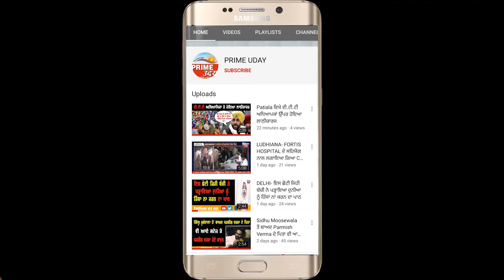Moga - ਪੂਰਾ ਦੇਸ਼ ਮਨਾ ਰਿਹਾ ਹੈ ਈਦ ਦਾ ਤਿਉਹਾਰ, ਮੋਗਾ ‘ਚ ਵੀ ਮੁਸਲਿਮ ਭਾਈਚਾਰੇ ਦੇ ਲੋਕਾਂ ਨੇ ਮਨਾਈ ਈਦ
Moga - ਪੂਰਾ ਦੇਸ਼ ਮਨਾ ਰਿਹਾ ਹੈ ਈਦ ਦਾ ਤਿਉਹਾਰ
ਮੋਗਾ ‘ਚ ਵੀ ਮੁਸਲਿਮ ਭਾਈਚਾਰੇ ਦੇ ਲੋਕਾਂ ਨੇ ਮਨਾਈ ਈਦ